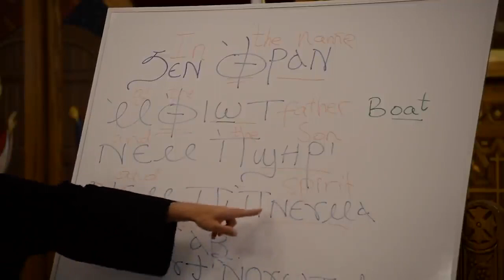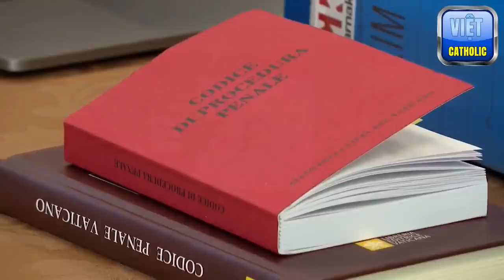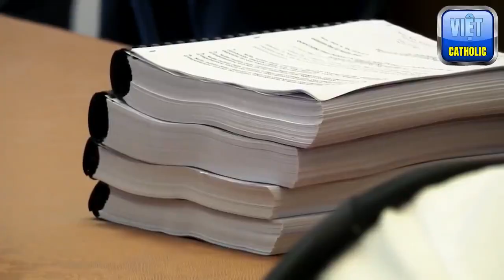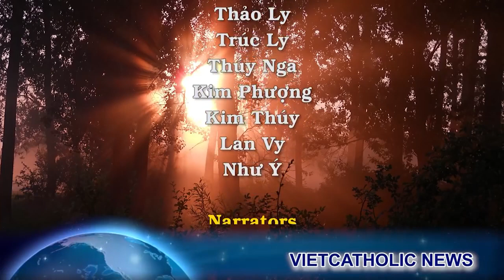Đáng lo! Phủ Quốc Vụ Khanh từng bị đặt máy nghe lén *Diễn biến lịch sử vừa diễn ra ở Ai Cập